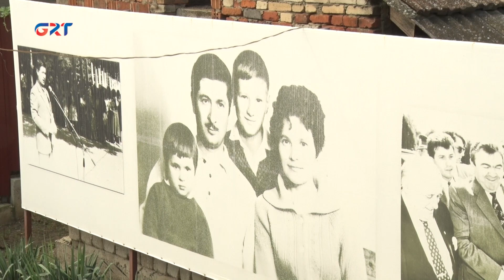Вспоминания активистов о Дне провозглашения Гагаузской Республики